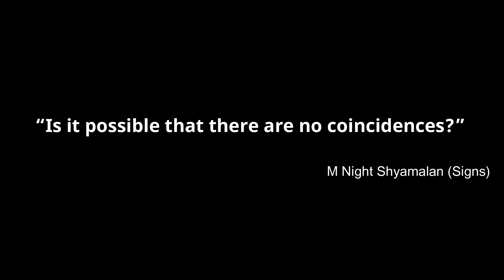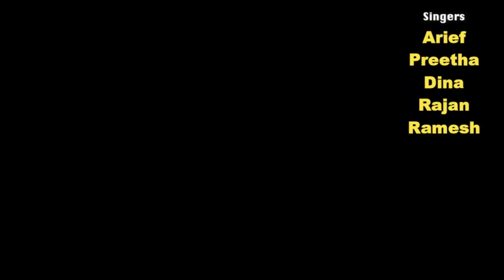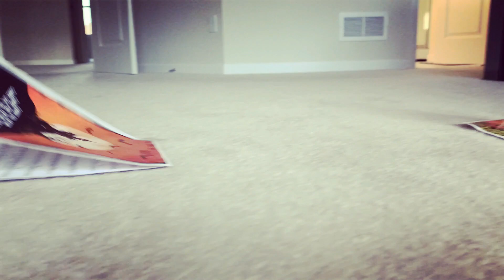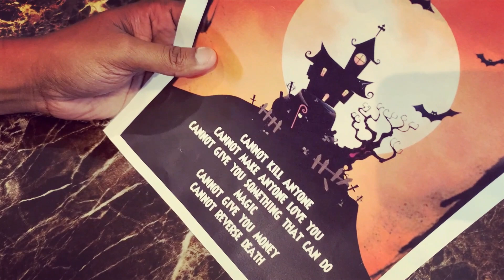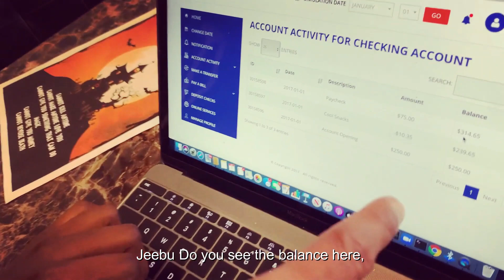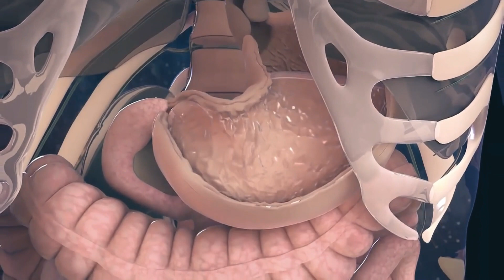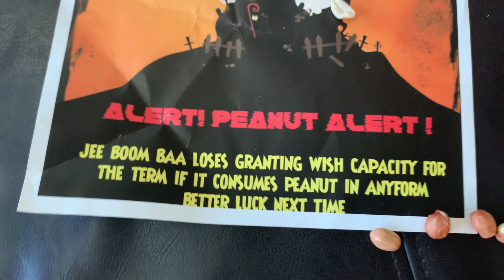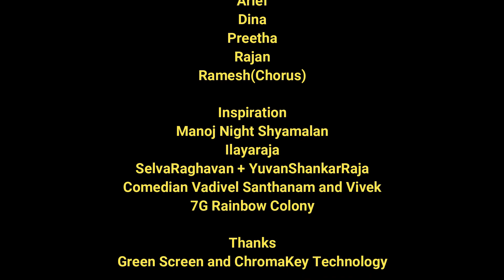Varuthapadatha Vayathanoor Sangam Aka Jeebu | Short Film | Nest Films | Eng Subs | Rajan | Dina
NEST productions presents
Varuthapadatha Vayathanoor Sangam - Short Film
Directed By
Rajan
Dina